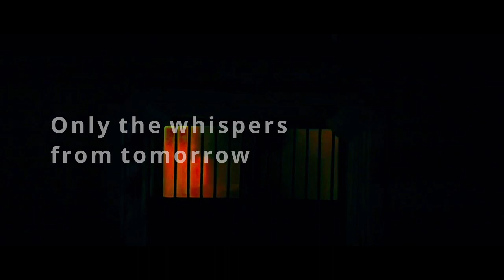Only the whispers from tomorrow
rushes from pexels